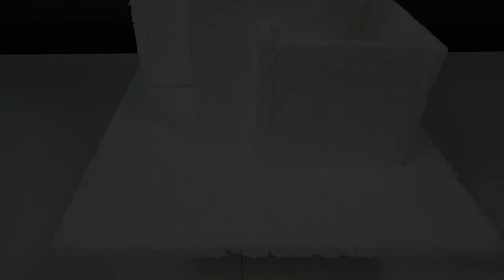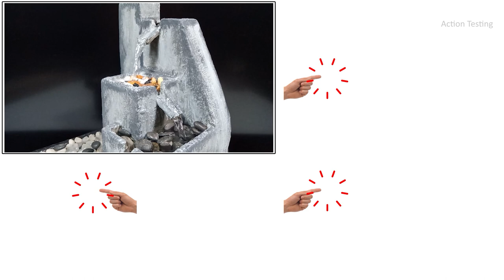Homemade mini water fountain styrofoam cement diy waterfall